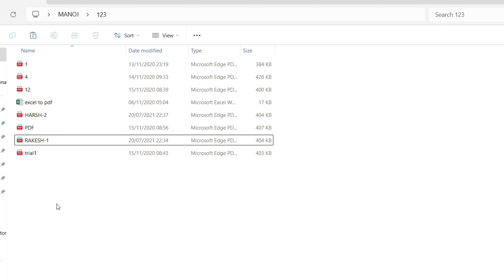How to Preview Files and Images Instantly Without Opening Them on Windows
hi

Want to save time by previewing files and images without fully opening them on your Windows PC? In this quick tutorial, I’ll show you easy methods to preview various file types right from File Explorer! We’ll cover enabling preview pane, using third-party tools, and setting up Quick Look features to speed up your workflow and streamline file navigation. Perfect for users working with lots of images, PDFs, or documents who want fast, easy previews.

by@manojkumarexcel
from
bhorha
simri bakhtiyarpur
saharsa
bihar
india